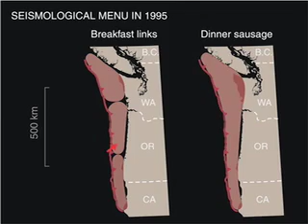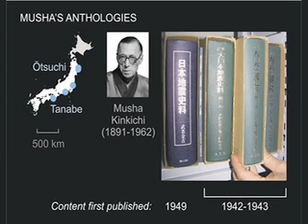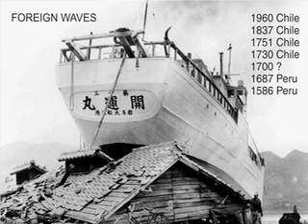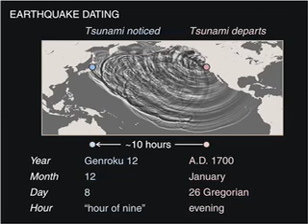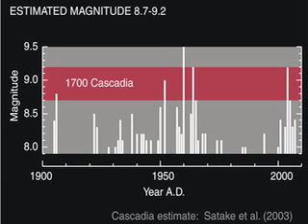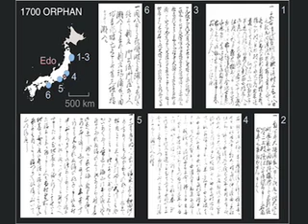The Orphan Tsunami of 1700 - (Part 4 of 7)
These seven video clips below are from Dr. Brian Atwater's presentation titled "The Orphan Tsunami of 1700 a Trans-Pacific Detective Story" at Portland State University. This presentation, based on a colorful 133-page book, was part of the IRIS Distinguished Lectureship Series.